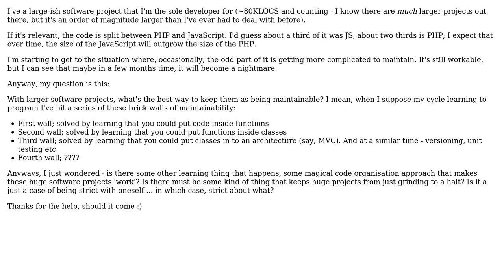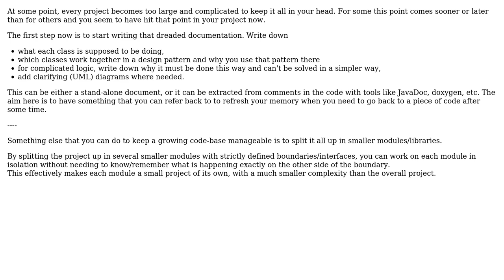Software Engineering: How do you keep control in a large software project?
With thanks & praise to God, and with thanks to the many people who have made this project possible! | Content (except music & images) licensed under CC BY-SA | Music | Images & others | With thanks to user gnat user Bart van Ingen Schenau user Algy Taylor and the Stack Exchange Network Trademarks are property of their respective owners. You are responsible for your own actions.